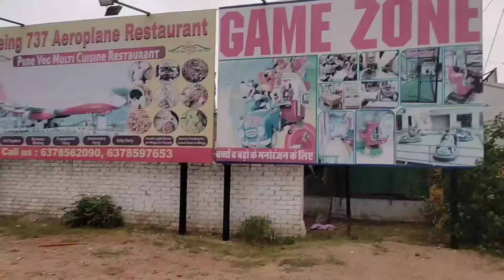हवाई जहाज में🔥 होटल || Aeroplane restaurant Rajasthan khatushyam